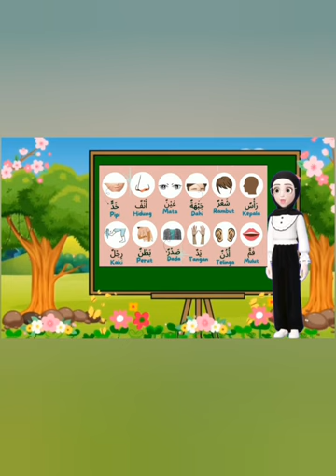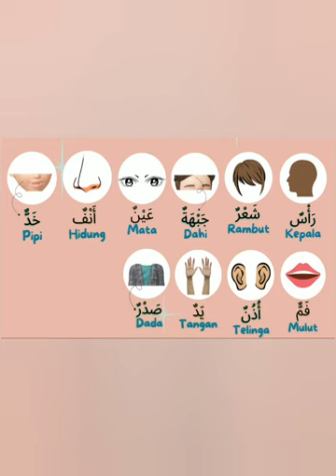Kosa kata B.Arab ( Anggota Tubuh ) menggunakan lagu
untuk memenuhi tugas mata kuliah Pendidikan Dasar Bahasa Arab, Dosen pengampu : Rihatul Jannah M,Pd.

STKIP SYEKH MANSHUR